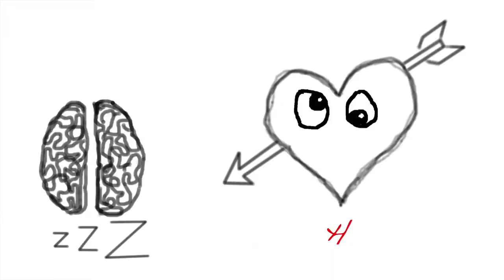Al-Berto & the Fried Bikinis - My Brain Is On Vacation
My Brain Is On Vacation. The heart is in party mood when the brain goes to sleep. Filmed during the first lockdown in our bathroom in Engelberg and during the second wave in Vila do Bispo and Sagres in Portugal on a surftrip. It has been a year long process since everthing takes long when the brain is on vacation ;)